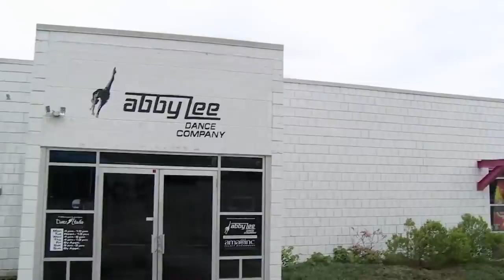Dance Moms: Dance Digest - "The Judgment" (Season 5) | Lifetime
Watch Maddie develop her lyrical solo "The Judgment" from practice to performance from Season 5, Episode 2, "Abby Got Served".